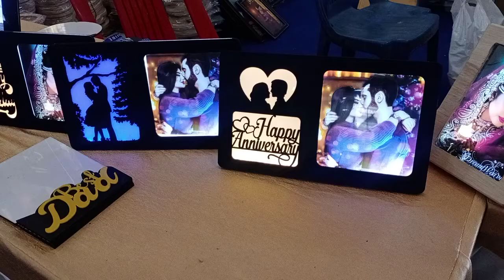LED PHOTO FRAME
LED PHOTO FRAME NEW MODEL
EXPO IN GULBARGA KARNATAKA
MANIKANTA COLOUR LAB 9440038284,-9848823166